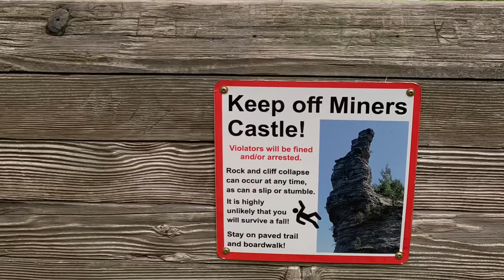Pictures Rocks National Lakeshore Michigan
“Sandstone cliffs, beaches, sand dunes, waterfalls, inland lakes, deep forest, and wild shoreline beckon you to visit Pictured Rocks National Lakeshore. The power of Lake Superior shapes the park's coastal features and affects every ecosystem, creating a unique landscape to explore. Hiking, camping, sightseeing, and four-season outdoor opportunities abound.”